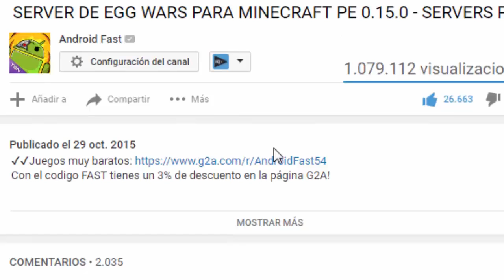TNT RUN en Minecraft PE 0.15.7 - MAPA DEL SUSCRIPTOR - Minecraft Pocket Edition 0.15.7-